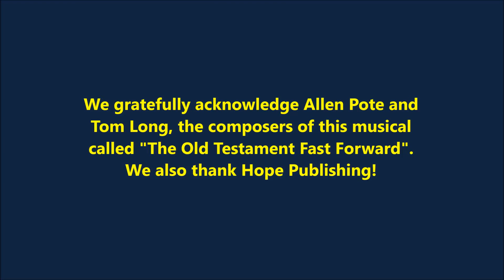Wesley Youth present The Old Testament in Fast Forward by Allen Pote & Tom Long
Wesley United Methodist Church, Concord, NH We thank Hope Publishing Co and the composers of this music: Allen Pote and Tom Long.